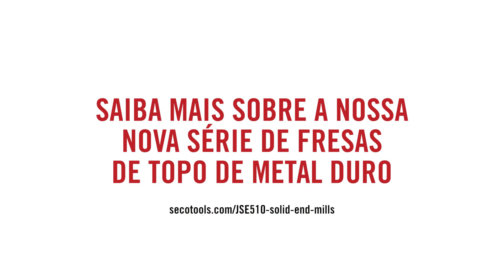JSE510 vídeo de lançamento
Nova série Seco JSE510